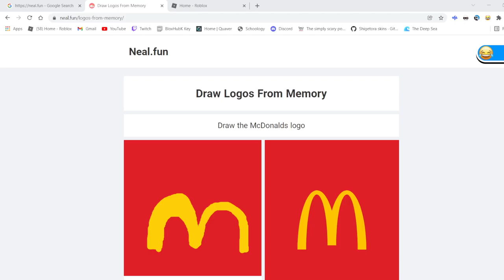so I drew logos from memory...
I swear for some of these I was stupid